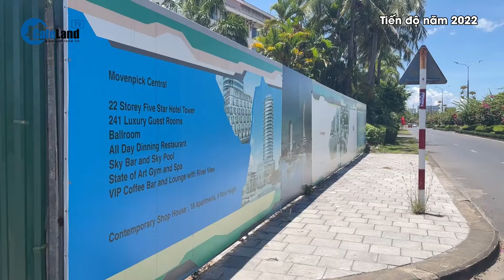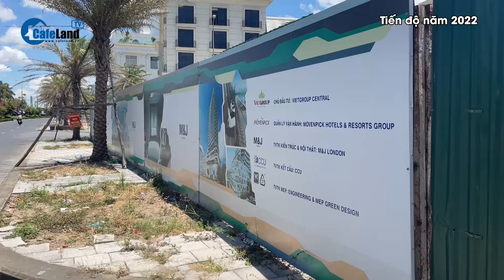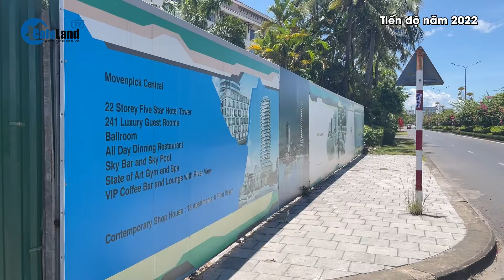Đề xuất THU HỒI dự án gần 1.000 tỷ của đại gia sở hữu Maybach tứ quý 9 ở Quảng Bình | CafeLand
Xem thêm mua bán nhà đất tại TP. Đồng Hới (Quảng Bình)
Thông tin dự án Movenpick Central:

Theo chuyên trang An Ninh Tiền Tệ - Tạp chí điện tử Người Đưa Tin Pháp Luật, Sở Xây dựng tỉnh Quảng Bình vừa có công văn gửi UBND tỉnh Quảng Bình đề xuất thu hồi Dự án Tổ hợp khách sạn và nhà ở kết hợp kinh doanh – Shophouse (Movenpick Central) tại phường phường Đồng Hải, TP. Đồng Hới (tỉnh Quảng Bình).